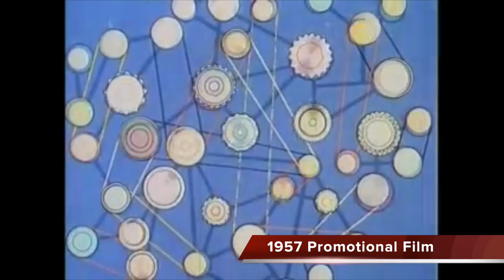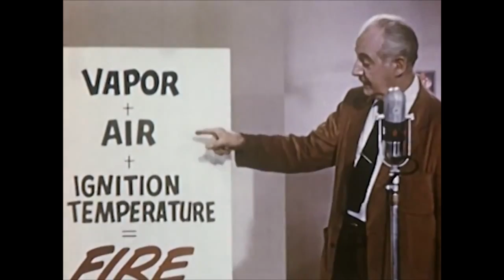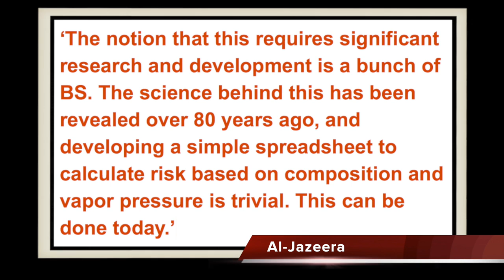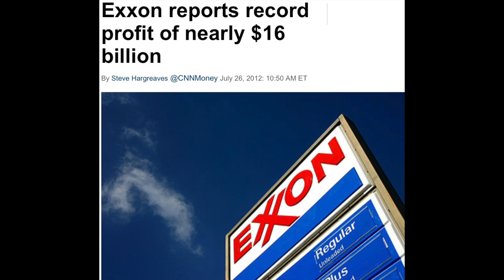DeSmogCast - The Science of Bomb Trains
This video reviews the science behind the Bakken bomb train phenomenon and details the oil industry's successful efforts to delay any regulations that could resolve the issue.

Bakken oil contains natural gas liquids like butane that make the oil extremely volatile and flammable. This reality has been demonstrated by the fiery accidents that have occurred with eight Bakken oil train derailments.